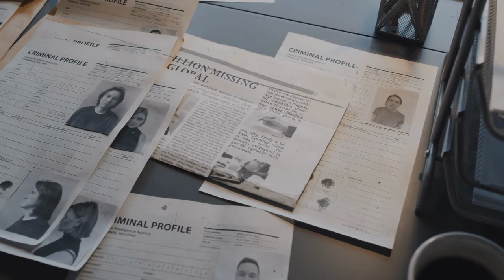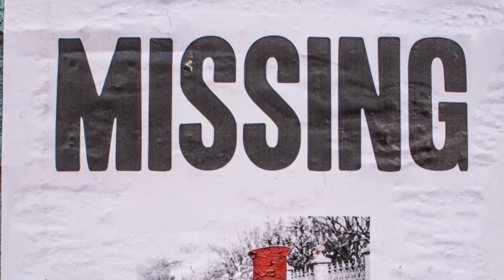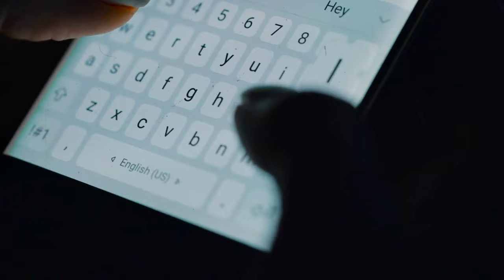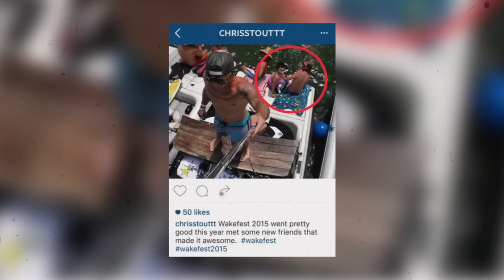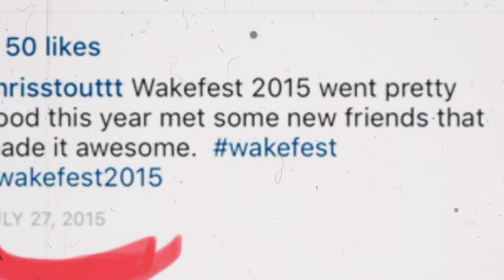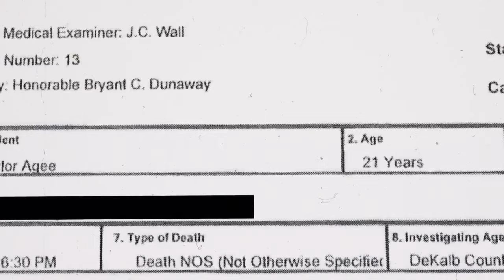Tennessee’s Lauren Agee Case: What Really Happened to Lauren Agee? - True Crime Documentary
Tennessee’s Lauren Agee case
What Really Happened to Lauren Agee?

The chilling mystery surrounding the tragic events of Lauren Agee, a story that begs the question: What really happened to Lauren Agee? In this true crime documentary, we embark on a journey to uncover the truth behind the mysterious circumstances surrounding his untimely death.

Welcome to Crime Case Files! On this channel, you will find everything related to True Crime. Join us as we uncover compelling stories, analyze evidence, and discuss the intriguing twists and turns of true crime cases. Delve into our videos where we offer insights, discussions, and in-depth explorations of these intriguing REAL-LIFE stories. If you have a passion for unraveling mysteries and uncovering the truth, Crime Case Files is for you.

🟠 Bizarre True Crime Cases
🟣 Unsolved Mysteries
🟢 Strange Disappearances